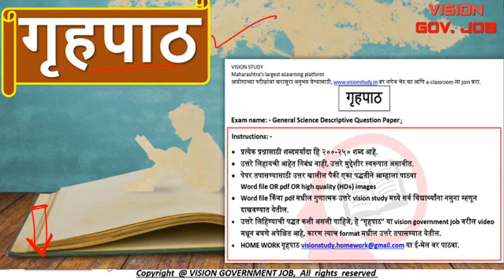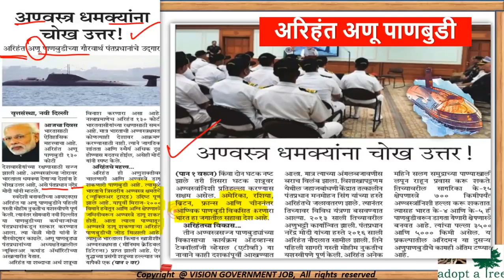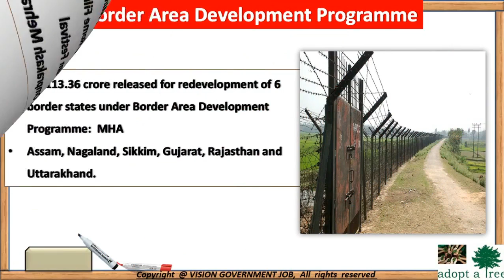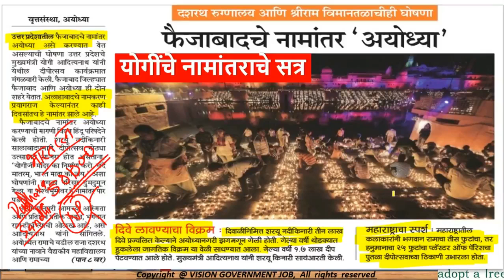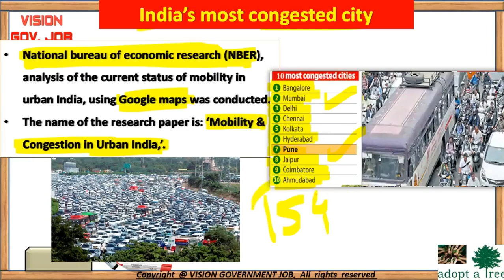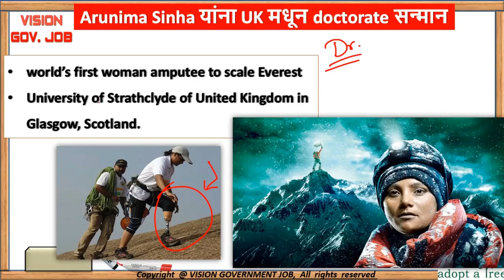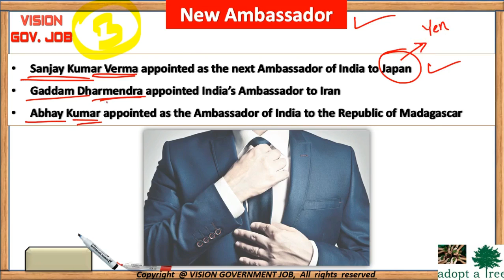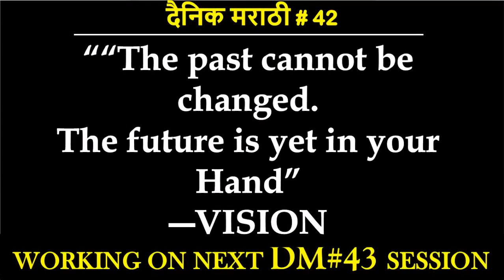November 2018 current affairs 6-10 नोव्हेंबर चालू घडामोडी | for mpsc/upsc/cdpo/sti/psi/asst/talathi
गृहपाठ 😍🙏🇮🇳️
खूप महत्वाचे प्रश्न आहेत, प्रश्नांमधून संपूर्ण विषय पूर्ण  करण्याचा प्रयत्न केला आहे. परीक्षेच्या आधी शेवटच्या १० दिवसांमध्ये उजळणीसाठी लिहिलेले प्रश्न-उत्तर वाचता येतील.

Instructions: -

• प्रत्येक प्रश्नासाठी शब्दमर्यादा हि २००-२५० शब्द आहे.
• उत्तरे लिहायची आहेत निबंध नाही, उत्तरे मुद्देशीर स्वरूपात असावीत.
• पेपर तपासण्यासाठी उत्तर खालील पैकी एका पद्धतीने आम्हाला पाठवा
Word file OR pdf OR high quality (HD+) images
• Word file किंवा pdf मधील गुणात्मक उत्तरे vision study मध्ये सर्व विद्यार्थ्यांना नमुना म्ह्णून दाखवण्यात येतील.
• उत्तरे लिहिण्याची पद्धत कशी असली पाहिजे, हे “गृहपाठ” या vision government job वरील video मधून बघणे अपेक्षित आहे, कारण त्याच format मधील उत्तरे तपासण्यात येतील.